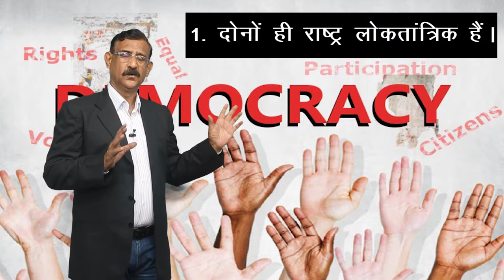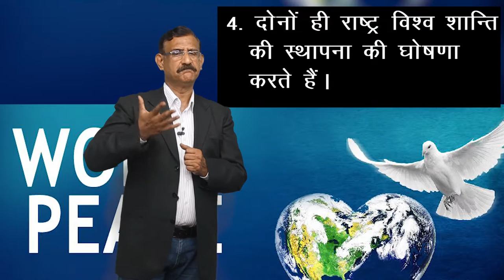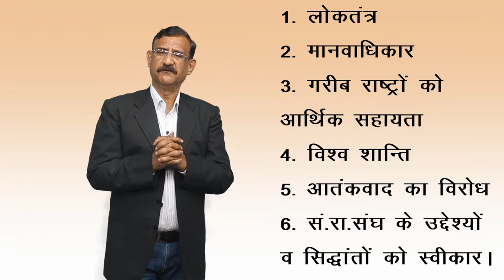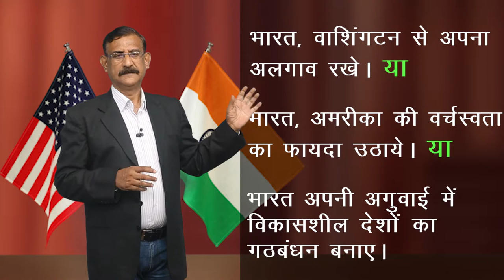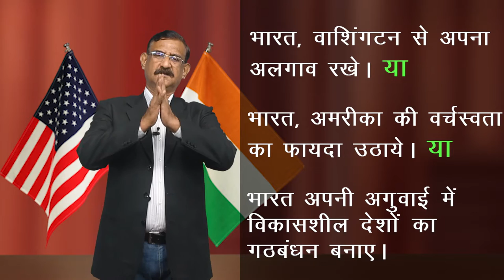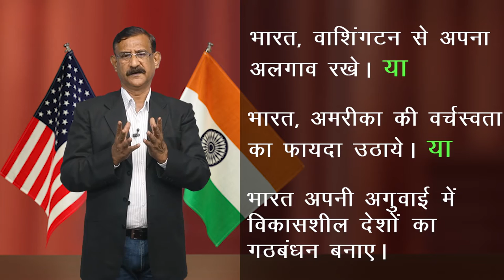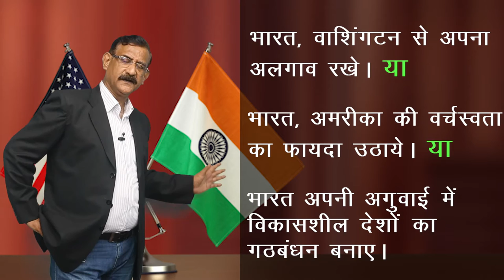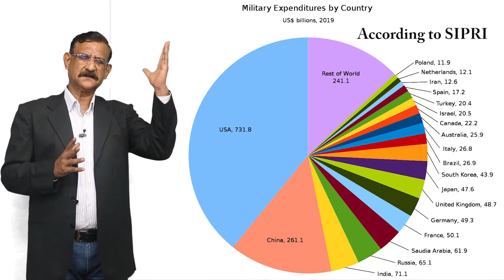CLASS 12th POLITICAL SCIENCE | CHAPTER U.S. HEGEMONY IN WORLD POLITICS